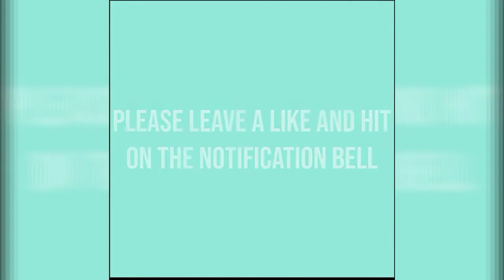How to make creamy leche flan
Join me in making this yummy creamy letche flan.

Ing.
4 pcs whole eggs
2 pcs eggyoks
1 big can eveaporated milk
1 Cup condense milk
1 tsp.vanilla

Caramel sauce
1/2 - 3/4 Cup sugar
1/4 cup water

Bake for 45 to1 hour at 160°C
For steaming steam at low heat for 1 hör